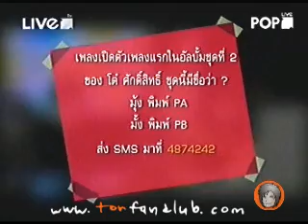[ToR+] Munk? Artist Display 1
Pop Channel
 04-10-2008